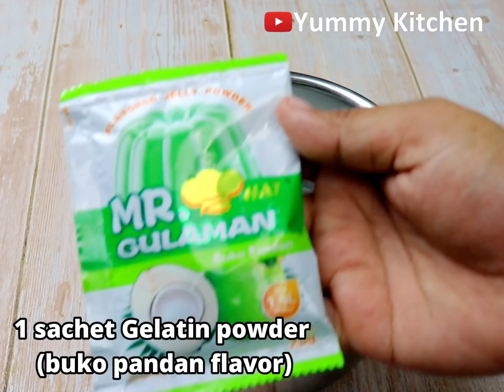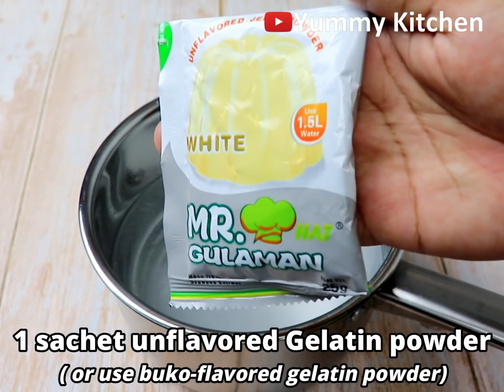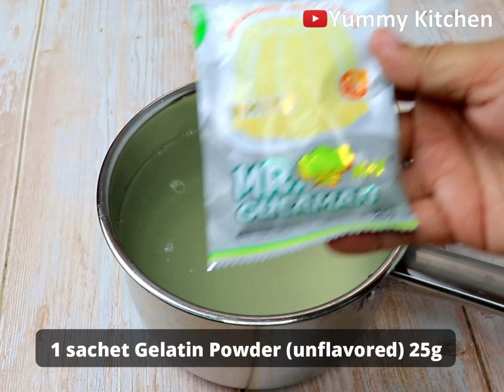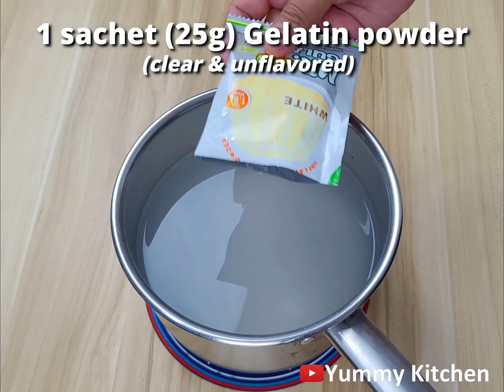3 Easy and Yummy Jelly Desserts for the Holiday!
Here are three easy recipes for Jelly desserts that you can make for the upcoming Christmas and New Year.
1. Melon jelly Dessert
2. Buko pandan Jelly salad
3. Fruity jelly tapioca dessert